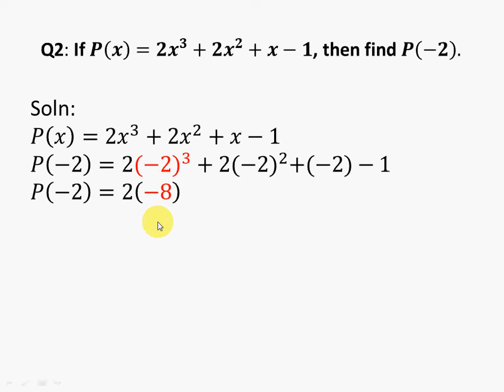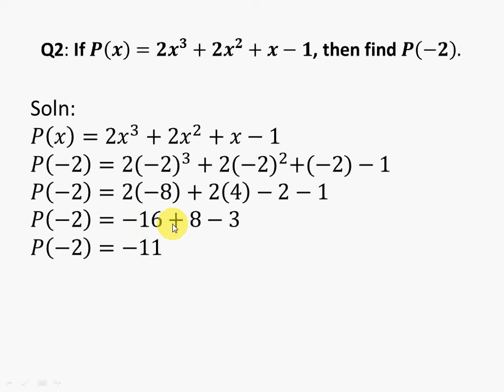10th General Math Exercise 1.1 Question 2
10th,class,general group,mathematics,exercise 1.1,question2,10th General math exercise 1.1 question 2 , smart thinker club